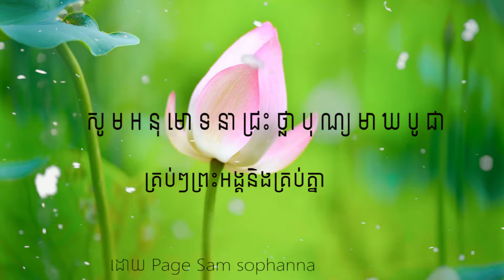ហេតុ៣យ៉ាងនៃបុណ្យមាឃបូជា ដោយ ភិក្ខុ សំ សុផាន់ណា និង ភិក្ខុ ហៀក សុមុន្នី Sam sophanna.